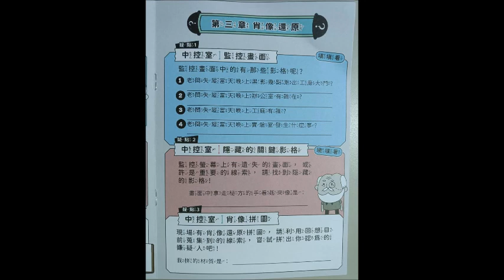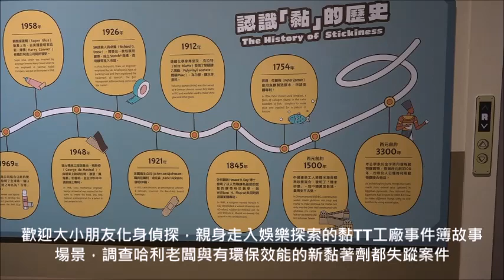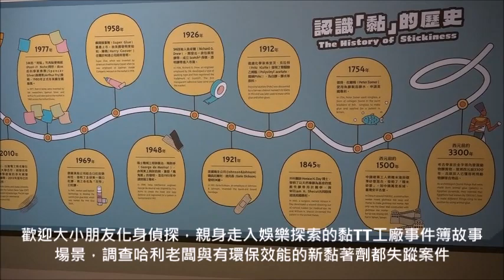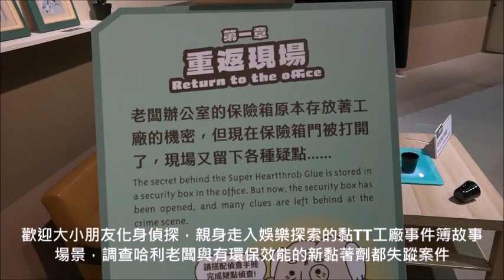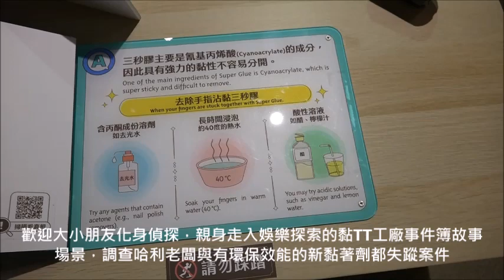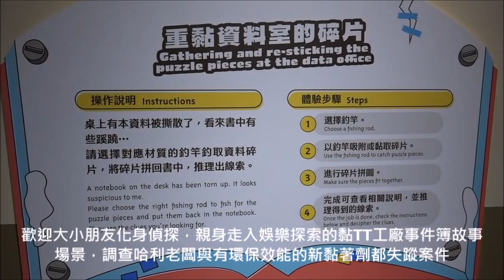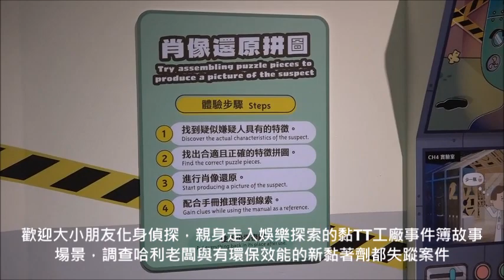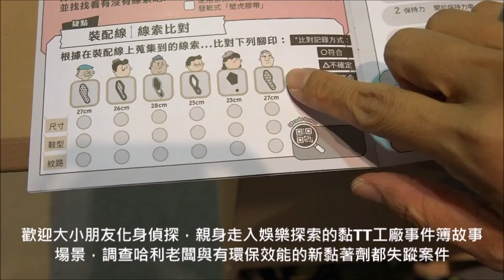歡迎大小朋友化身偵探，親身走入娛樂探索的黏TT工廠事件簿故事場景，調查哈利老闆與有環保效能的新黏著劑都失蹤案件 國立科學工藝博物館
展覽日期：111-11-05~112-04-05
展覽地點：國立科學工藝博物6F
主辧單位：國立科學工藝博物館
協辦單位：群益膠帶股份有限公司

為充實生活科學領域的多元學習與認知，國立科學工藝博物館策劃之「黏TT工廠事件簿―黏的科學與體驗」特展，以「科學」、「黏」、「偵探」為主題，以輕鬆、幽默、探索、娛樂性質的方式，邀請大小朋友一同參觀黏的巧思與奧妙，內容豐富精采，適合親子共遊及各年齡層參觀。

「黏TT工廠事件簿―黏的科學與體驗」特展，訊息如下：
(一)展覽時間：本年11月5日（週六）起至112年4月5日（週三），每日上午9時至下午5時，下午4時停止入場，週一為休館日，除夕及年初一休館，如逢星期一為國定假日或補假日照常開放。
(二)展覽地點：國立科學工藝博物館6F展示廳。
(三)展覽介紹：大小朋友將化身偵探，親身走入故事場景，來到工廠調查案件。依循偵查手冊引導，以掌握事件開端及關鍵人物，利用科學「黏」理，體驗黏、觸碰黏、踏上黏、實驗黏，完成偵查解密任務。
(四)焦點展品及概念說明：
１、事件開端：介紹黏TT工廠及黏膠發明的大事紀。
２、重返現場：進入老闆辦公室，凌亂的現場及被打開的保險箱似乎存在某些遺留的線索。
３、線索搜查：工廠的資料室存放著黏膠相關書籍，但有些書頁被撕碎散落一地。
４、肖像還原：監控中心的螢幕上，出現幾個重要關鍵影格。
５、突破陷阱：各式黏著劑的專屬裝配線，運輸平台卻出現一些打翻的黏著陷阱。
６、科學驗證：針對新研發黏膠產品功能進行測試，但實驗櫃體上卻少了重要藥劑，測試紀錄也被刻意打亂。
７、真相大白：等您蒞臨解密！
(五)票價：
１、現場票價：全票250元、優惠票220元（年滿三歲(含)以上、大專院校(含)以下學生）。
２、免票資格：65歲(含)以上長者、身障人士及一名陪同者、未滿3歲幼童或身高未達90公分(需大人持票陪同)，皆需憑證入場。
３、校園優惠票(黏TT工廠事件簿特展+ 科工館常設廳)：不分大人、小孩皆為150元，平日、假日、個人或團體均可使用。